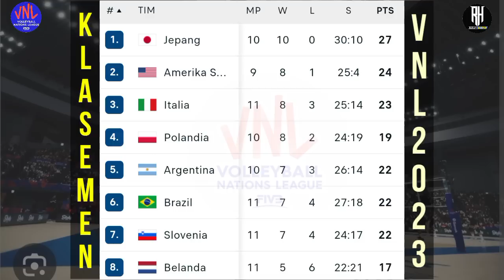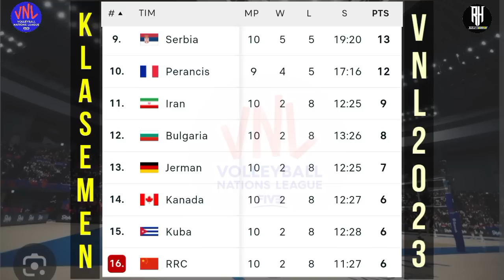Hasil Vnl 2023 Putra | Jadwal Volleyball Nations League 2023 | Klasemen vnl 2023 Terbaru | Live Moji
Jadwal Volleyball Nations League 2023
Hasil Vnl 2023 Putra
Jadwal Volleyball 2023

Berikut jadwal siaran langsung Volleyball Nations League 2023 :

Sektor Putra
Jumat,07 Juli 2023
Argentina 3-0 Jerman
Serbia 3-2 Kuba
Polandia 3-1 Brazil
Bulgaria 3-2 Iran
Slovenia 0-3 Italia
Jepang 3-1 Belanda

Serbia vs Prancis
Kuba vs Jerman
Brazil vs China
Amerika vs Argentina
Polandia vs Kanada
Jepang Italia

Tim Inti Voli Putra Vnl 2023
Brazil
Argentina
Prancis
Jerman
Italia
Iran
Jepang
Polandia
Serbia
Usa

Tim Penantang
Bulgaria
Kanada
China
Kuba
Belanda
Slovenia